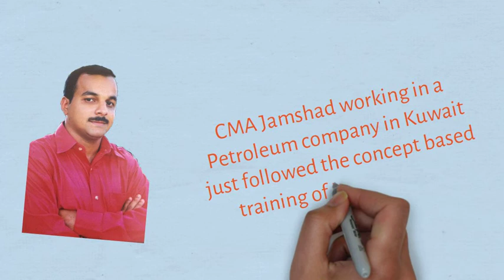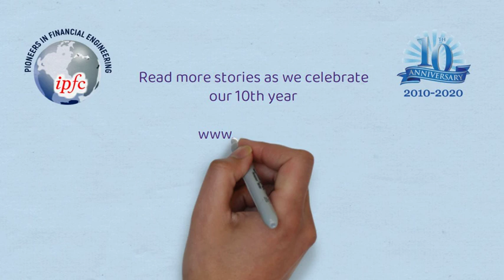CMA(US) Testimonials of Jul 2020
Read the reviews of students of IPFC Academy who cleared their CMA(US) examinations in Jul 2020